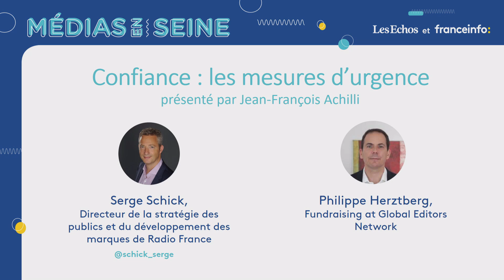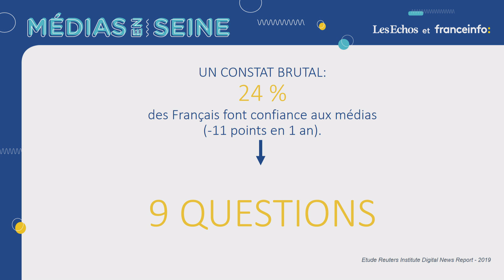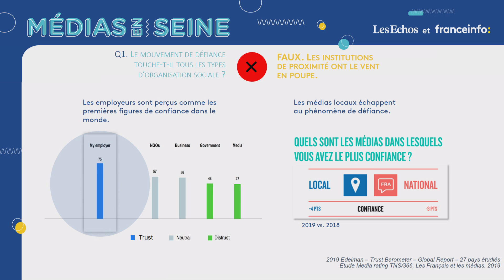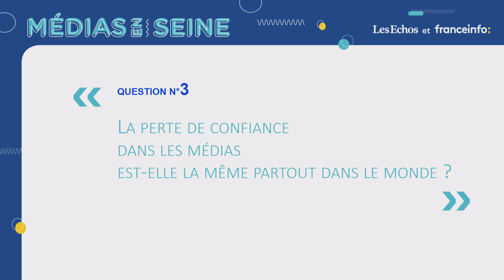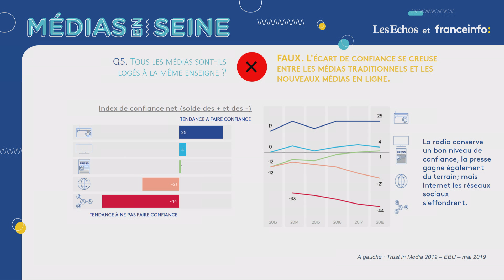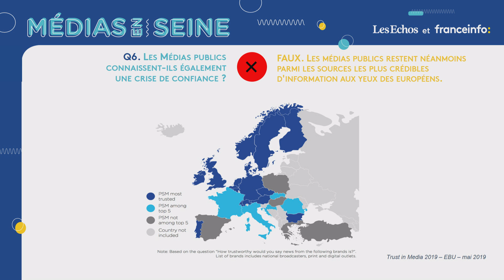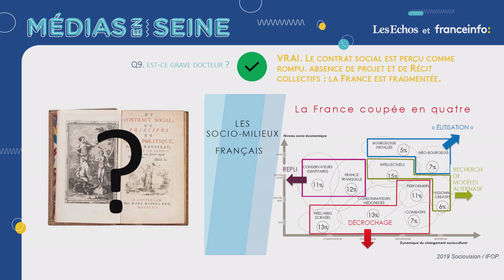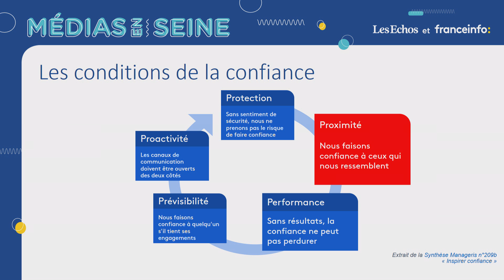Confiance : les mesures d'urgence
Serge Schick, directeur de la stratégie des publics et du développement de Radio France et Philippe Hertzberg, Director of Philanthropy and Supporter Engagement at Global Editors Network

Médias en Seine - Auditorium / mardi 8 octobre 2019